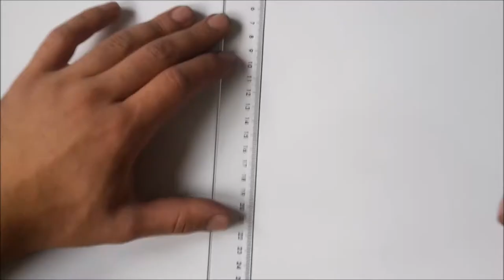Drawing Steve Fox from Tekken Game / Olympia Drawing Attacks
Steve Fox aus dem Videospiel Tekken

Perfect Coloring Paper 250 Gramm A3
Pen HB2
Pigment Line Staedler 0.1mm - 0.7mm
Winson&Newton Brush Marker
Touch Twin Marker
TouchFive Marker
Spectrum Noir Marker

Work Time: 3h